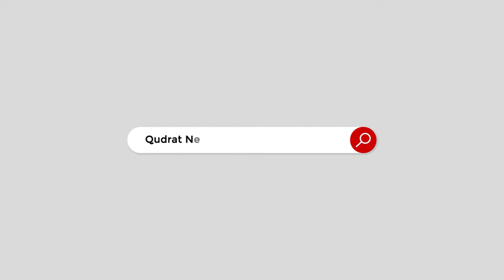It is important for you to know which health problems are solved by eating almonds daily?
روزانہ بادام کھانے سے صحت کے کون کون سے مسائل حل ہوجاتے ہیں یہ جاننا آپ کے لئے ضروری ہے؟